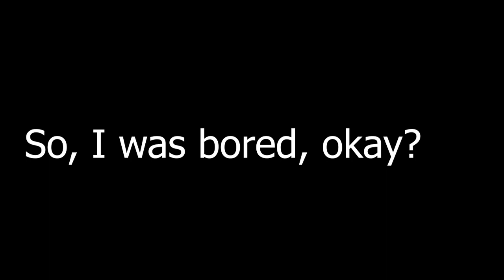JungleTale - UN-BEAR-ABLE (the bare necessities x megalovania?)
Don't ask why this exists, just try to live with the fact that it does.